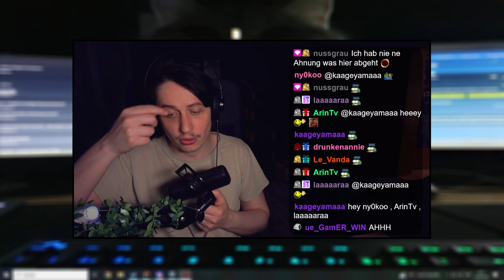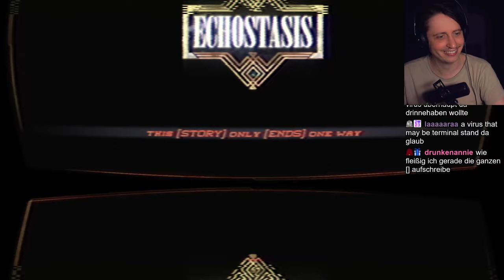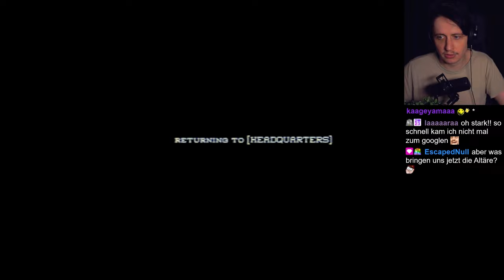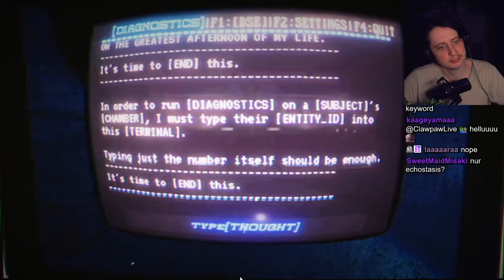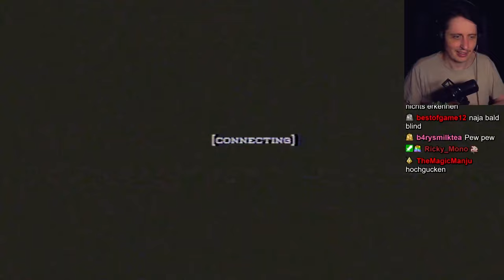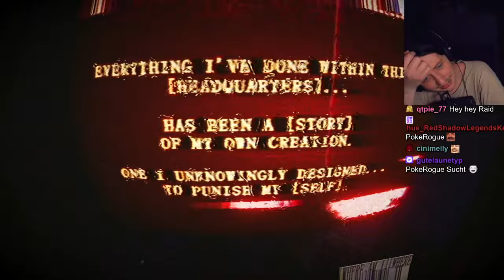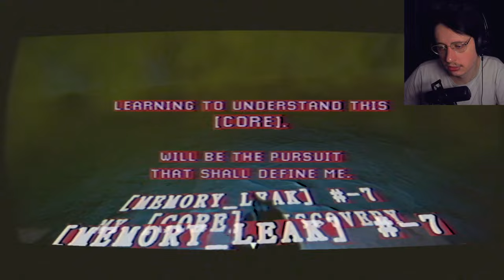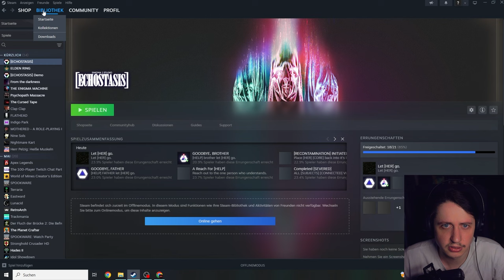Fortsetzung zu MOTHERED ist ein MEISTERWERK | Echostasis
Die Fortsetzung von Mothered und Enigma Machine ist da und beendet die ganze Story rund um Enigma und Red! Und es ist verdammt GUT! Super EINZIGARTIG! Und eines der Besten Horror Spiele die ich jemals gespielt habe!

Alle Enigma Videos!
Kapitel:
0:00:00 Intro und Recap
0:06:00 Prolog
0:53:00 Akt 1: Intro
1:19:00 Akt 1: Terminal
2:04:50 Akt 1: Entity 72 Part 1
2:10:20 Akt 1: Entity 65 Part 1
2:25:30 Akt 1: Entity 72 Part 2
2:34:00 Akt 1: Entity 65 Part 2
2:37:20 Akt 1: Terminal (Verwirrung)
2:47:00 Akt 1: Entity 65 Altar
3:09:00 Akt 1: Entity 72 Altar
3:23:30 Akt 1: Schalter für Entity 64
3:39:15 Akt 1: Entity 64
4:20:48 Akt 1: Entity 64 Altar
4:29:30 [SUNSET]
4:39:20 [RECONECT]
4:49:25 Akt 2: Entity 65
6:11:30 Akt 2: Entity 72
6:45:38 Akt 2: Terminal
7:09:02 Akt 2: Entity 64
8:19:00 [TRILATERAL]
8:31:10 Akt 3: Finale [ROLE] Part 1
8:41:20 Akt 3: Finale [ROLE] Part 2
8:55:00 [ANGEL]
9:08:20 Credits & Fazit